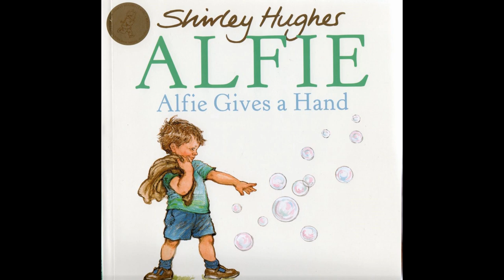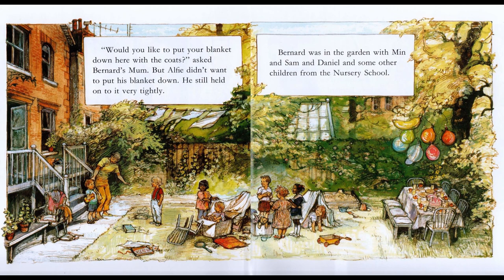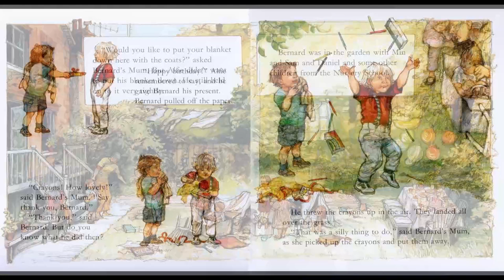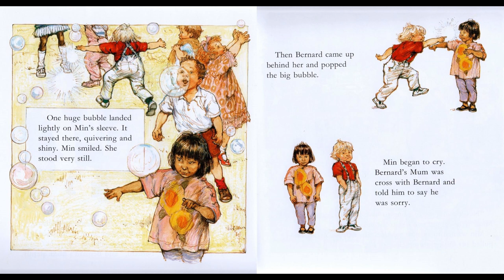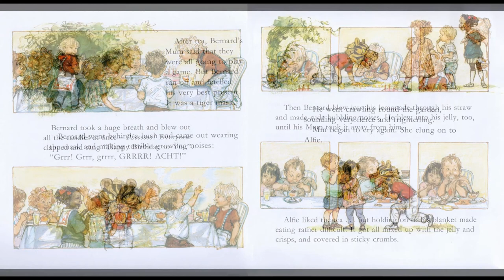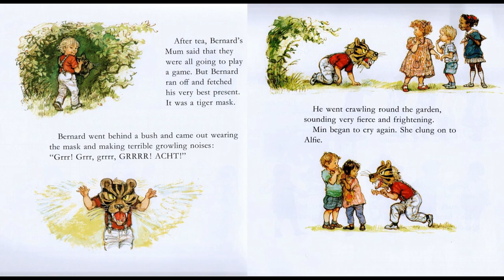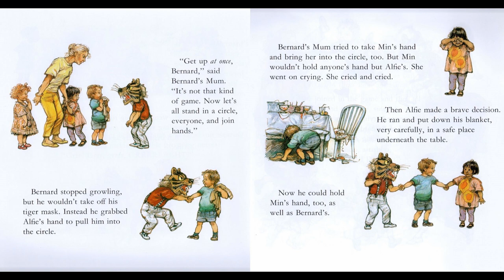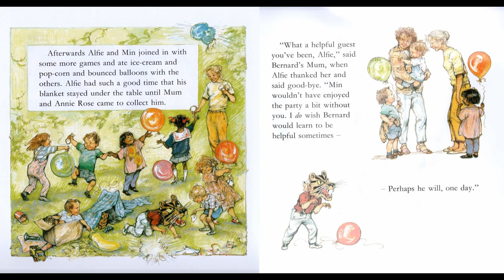Alfie Gives a Hand